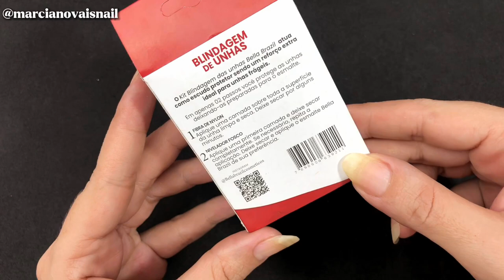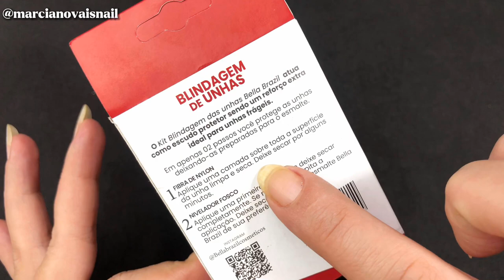BLINDAGEM NAS UNHAS NATURAIS - BELLA BRAZIL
UNHAS FRACAS, QUEBRADIÇAS QUE NÃO CRESCEM ?! EU TENHO A SOLUÇÃO HEN!!!

HOJE EU TROUXE PARA VOCÊS, " BLINDAGEM DE UNHAS" BELLA BRAZIL, COMO SEMPRE FALO PRA VOCÊS, ANTES DE TRAZER DICA DE PRODUTOS, EU ANTES FAÇO O TESTE, AI SE EU GOSTAR E OBTER RESULTADOS JÁ LOGO FAÇO VÍDEO PRA VOCÊS, TESTEI ESSE KIT DA BELLA BRAZIL E OLHA FIQUEI APAIXONADA, ESSE KIT VEIO REVOLUCIONAR NO MUNDO DAS UNHAS E SOCORRER QUEM TEM PROBLEMAS COM AS UNHAS NATURAIS, INDICADO PARA TODOS OS TIPOS DE UNHAS, MAS O FOCO MAIOR É, AJUDAR QUEM TEM UNHAS FRACAS, QUEBRADIÇAS, QUE SOFREM, DESCAMAMENTO, SEM CRESCIMENTO NATURAL E PARA AJUDAR RECUPERAR UNHAS APÓS REMOÇÃO DE UNHAS ARTIFICIAIS, COMO ALONGAMENTO DE GEL. MAIS TAMBÉM, PODE E DE SER USADO, POR QUEM TEM UNHAS NATURAIS, FORTES E SAUDÁVEIS, POIS AUXILIA AINDA MAIS NO FORTALECIMENTO E PROTEÇÃO DAS UNHAS NATURAIS, ESPERO QUE VOCÊS GOSTEM.

* KIT BLINADGEM DE UNHAS BELLA BRAZIL É;  FREE E CRUELTY FREE.

*ABAIXO TEM LINK DOS SITES ONDE ENCONTRAM TODOS OS PRODUTOS QUE EU USO E INDICO OK.

🧸❤️Olá! Você sabia, que para ter UNHAS NATURAIS FORTES E SAUDÁVEIS, também precisamos cuidar da nossa SAÚDE?!
Eu uso BLOW GUMMIES e acho que tem tudo a ver com você!
É um SUPLEMENTO ALIMENTAR que  CONTÉM 12 VITAMINAS E MINERAIS, a BLOW é um produto voltado para SAÚDE em geral, CABELOS, PELE, UNHAS E IMUNIDADE!!!
Clica aqui para conhecer melhor a marca e já garantir o seu potinho com DESCONTO utilizando o meu link!